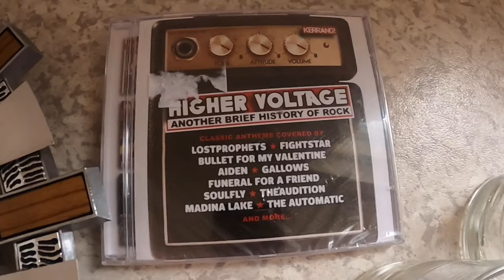What’s selling on eBay right now! Make extra cash selling these items